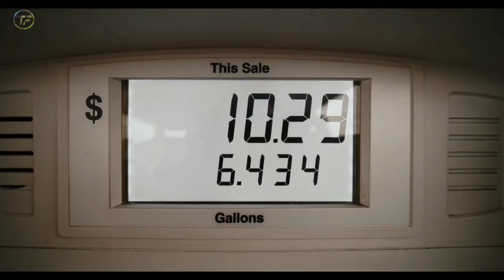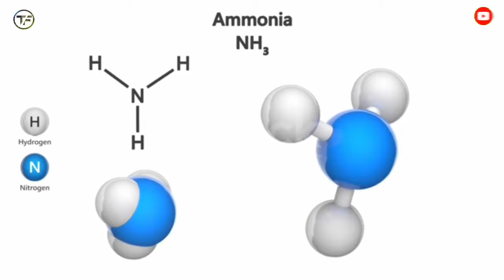HOW TO MAKE YOUR FISH GROW FASTER | Helpful tips (2021)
How to make your fish grow faster:

A lot of fish farmers are looking for ways to increase the growth of their fish. In this video I shared shocking tips that would help you grow your fish faster.

OTHER HELPFUL VIDEOS TO WATCH

1) Ways to Make Money from Catfish Business

2) Cost of Feeding 1000 Juveniles to Table size

3) How to Hatch Catfish Series

4) How to Produce Housefly Maggot